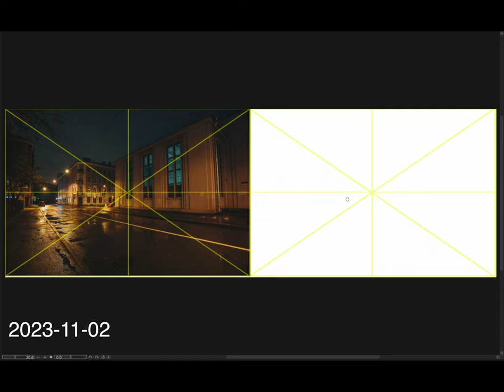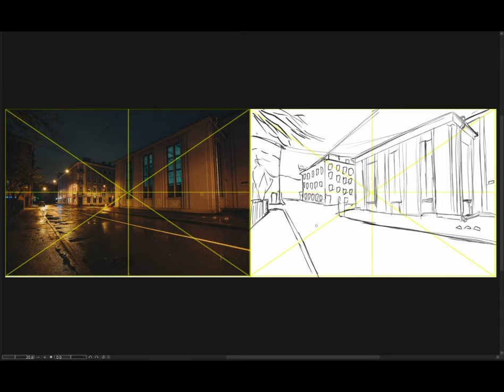[Background Sketch] 2023-11-02